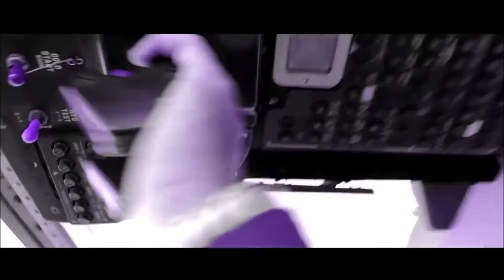BESSERWISSER - SAT4NIX (prod.by.pannoxx)